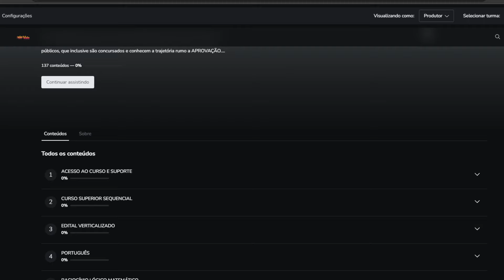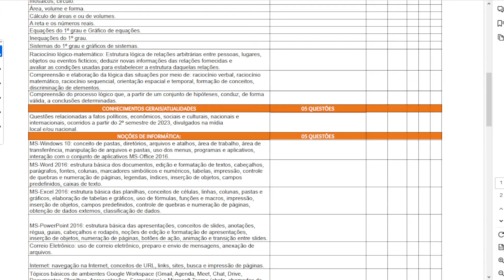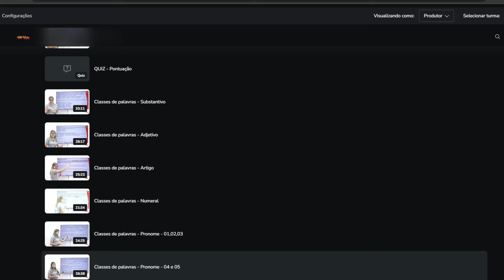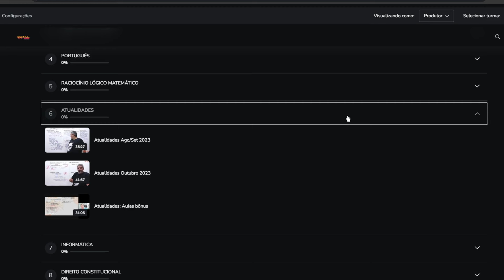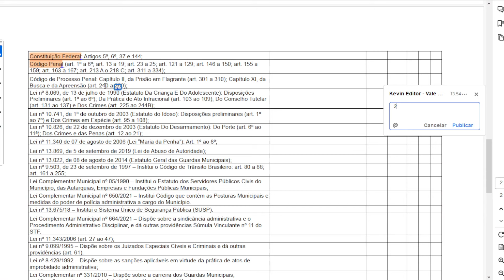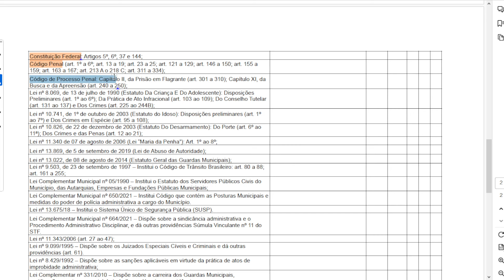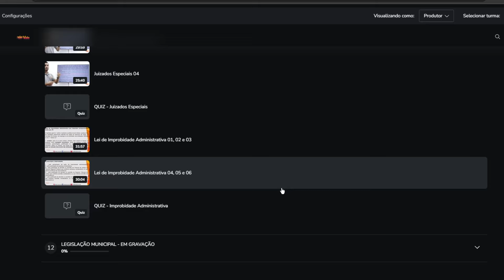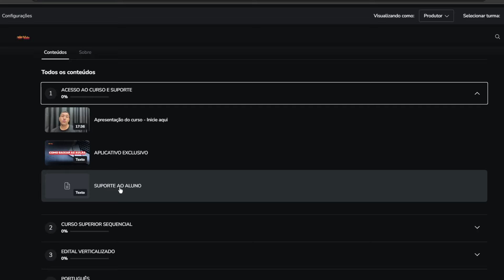GCM SÃO JOSÉ DO RIO PRETO - CONHEÇA NOSSO CURSO